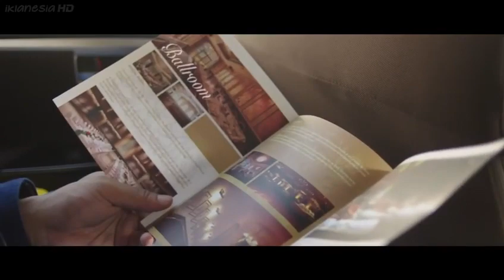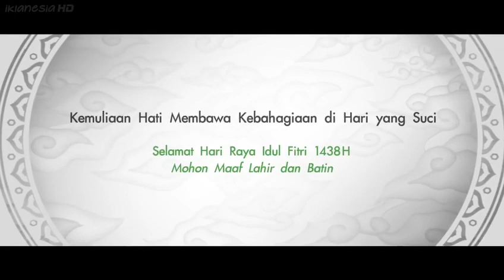Ada yang masih ingat iklan Lebaran Jadul ini..? Selamat bernostalgia...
Tonton juga:
Terus dukung Channel GENUK STORY
dan tinggalkan Komentar temen-temen yang baik di kolom bawah